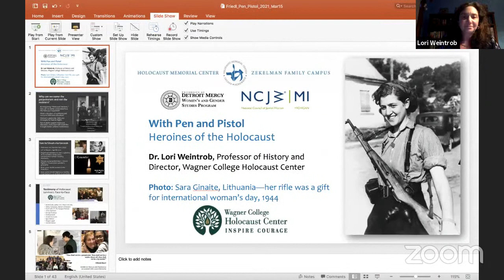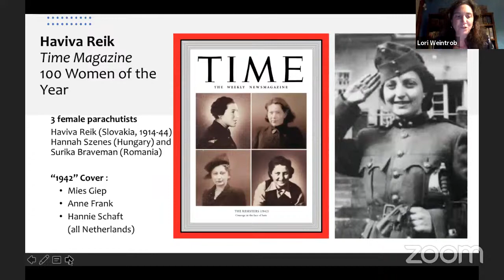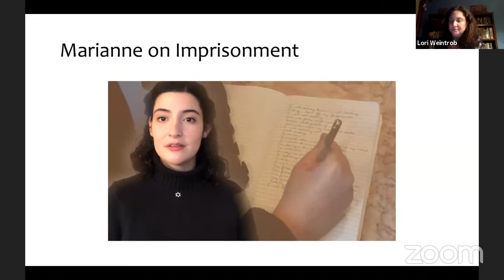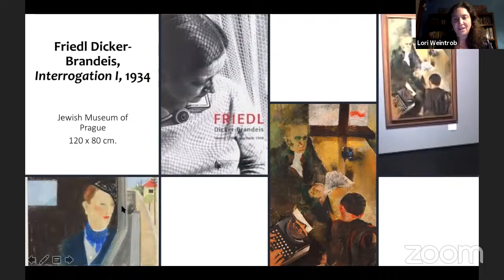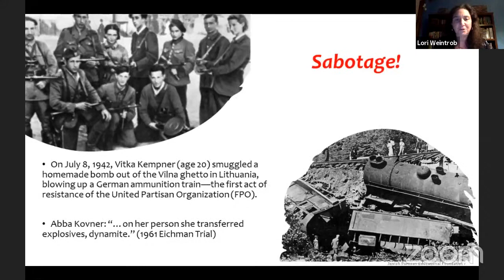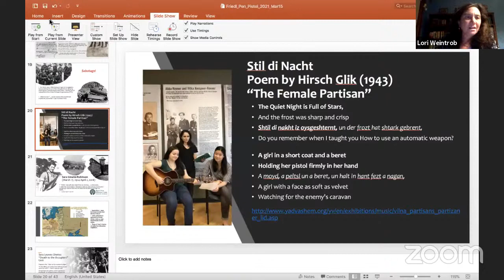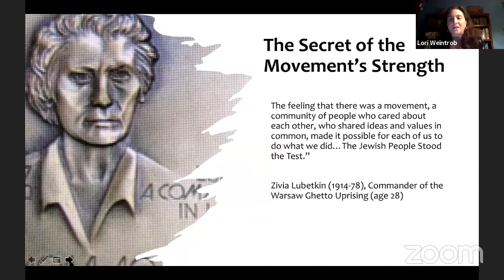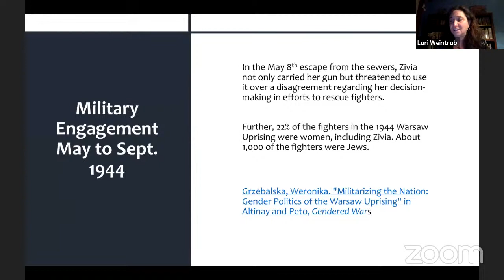With Pen and Pistol: Heroines of the Holocaust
Trapped in Nazi-occupied Europe, thousands of women fought with defiance and dignity to save themselves and others. Be inspired by the courageous choices and words of female leaders in rescue and resistance movements. Our speaker, Dr. Lori Weintrob, is Professor of History and Director of the Wagner College Holocaust Center in Staten Island, NY.

Thank you to our Community Partners: the National Council of Jewish Women, Michigan and the University of Detroit Mercy Women’s and Gender Studies Program